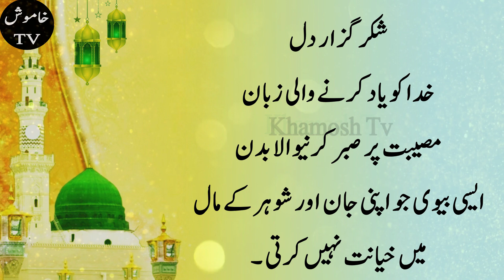hazrat muhammad saw quotes in urdu | Best saying of hazrat muhammad saw | khamosh tv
Today Topic
Hi, In this video we are talking about some of the Hazrat Muhammad saw ki bateen
1- collection of hazrat muhammad saw quotes in urdu
2- life of hazrat abu bakar sadique r.a
3- best urdu quotation
4- hazrat abu bakar siddique quotes in urdu
I Appreciate Your Valuable Comments & Feedback Which Will Really Help Me in Improving My Future Content & Will Enable Me to Bring the Best Content for You Regularly!

 Note: This Video is Copyrighted & Property of "Khamosh Tv" YouTube Channel. So, Nobody Can Use This Video Without Our Permission. Thank you!

 Note: All content belongs to me and every single text, image, and the clip is my property with my own efforts so no one can reupload it not even my permission if you upload any of my videos you will have to face a financial penalty not only this you will face a strike and if you upload more than 3 videos your channel will be terminated.